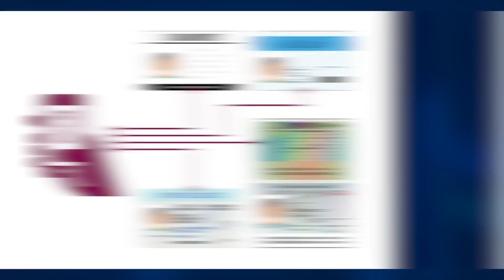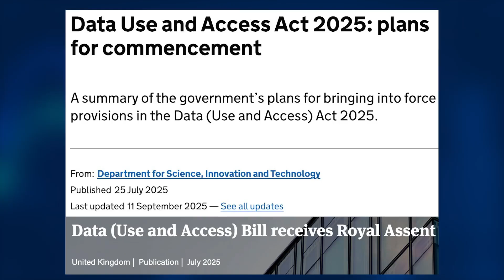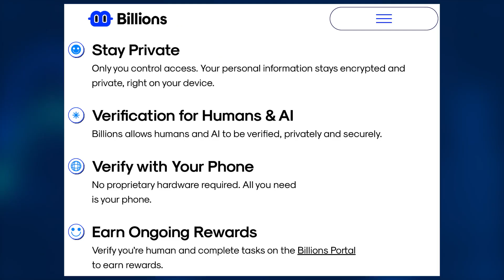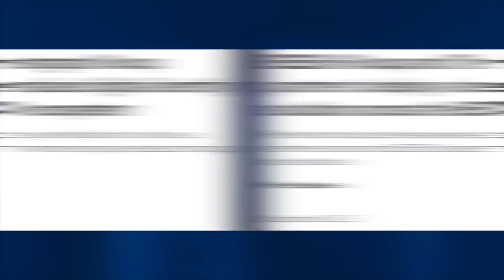The Future Of Your Identity Will Look Like This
Can Decentralised Identity stop the rise of mandatory Digital ID? As governments in the UK and EU push for centralised control, Self-Sovereign Identity (SSI) offers the only real alternative for privacy.

Decentralised Identity is about to become the most valuable asset you own. In a world of AI deepfakes and massive data breaches, proving you are human is essential—but how you do it matters. Instead of trusting a government database like the proposed "BritCard" or EU Identity Wallet, blockchain technology allows for a model where you hold the keys to your data.

In this video, we explore the explosive rise of Decentralised Identity. We break down the risks of state-controlled ID, explain how Zero Knowledge Proofs (ZKPs) allow you to verify your identity without revealing personal data, and analyse the top crypto protocols like Privado ID, Hedera, and KILT that are building this future.

📈 1:1 CRYPTO COACHING 📈

It has never been more important to educate yourself financially.

Contact James here or via e-mail (available on the channel's main page) if you are interested in 1:1 crypto coaching:

Trezor:
Get one of the best hardware wallets and cold storage options in our opinion in Trezor. Securely store, manage, and protect your cryptocurrencies with an open source Trezor hardware wallet app & backup solutions.

📊 RECOMMENDED TOOLS 📊

Koinly:
Create your free automated crypto tax account with Koinly here, which will work out your crypto taxes and capital gains for you:

CoinStats:
If you are looking for an all-in-one crypto portfolio tracker to view your portfolio, manage your crypto, DeFi & NFT assets, get in-depth profit and loss analysis etc., find below a link to CoinStats:

CryptoQuant:
Sign up to CryptoQuant here to get actionable insights & data-driven decisions for crypto markets.
CryptoQuant is a leading and trusted provider of on-chain and market data analytics:

🧮 CRYPTO TAXES 🧮

Myna:
If you are interested in getting specific crypto tax advice based on your personal circumstances from a leading UK crypto tax company, or one of their other services such as wealth management, restructuring, offshoring etc. please find below a direct link to enquire with Myna and Nephos.
Use my name and YouTube channel as who referred you, so they know you have come from here:

CryptoTaxAudit:
If you are interested in getting specific crypto tax advice based on your personal circumstances from a leading US crypto tax company, please find below a direct link to enquire with CryptoTaxAudit.

Chapters:
0:00 - The Inevitable Future (AI & Surveillance)
0:31 - The Identity Crisis (Fraud & Theft)
1:13 - Solution: Decentralised Identity (SSI)
2:38 - The Centralised Threat: Government Digital IDs
5:41 - The Tech: Zero Knowledge Proofs
6:53 - Top Crypto Projects
9:55 - The 'World' (Worldcoin) Controversy
11:42 - The Future: Web of Trust vs. State Control